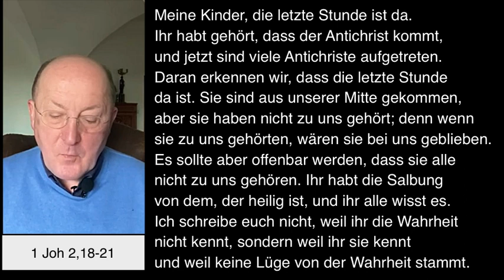Dompfarrei St Bartholomäus Stadtdekan Johannes zu Eltz 31122022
Samstag, 31. Dezember 2022 – Impuls von Stadtdekan Dr. Johannes zu Eltz, Pfarrer der Dompfarrei St. Bartholomäus in Frankfurt am Main.